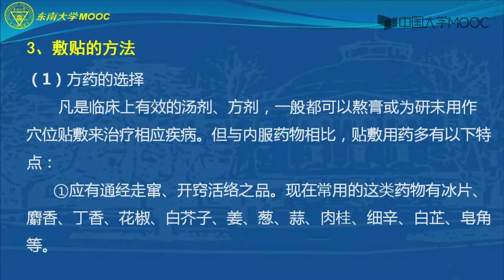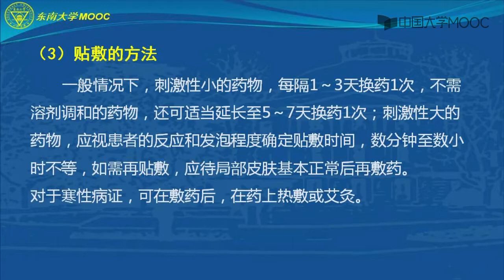7.2.4穴位敷贴法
总论：中医养生与中国传统文化

第1周

1.导论

2.传统文化:中医养生理念和方法的源泉

3.每周一招：梳头保健

‍第2周

1.健康和健康的标准

2.养生与养生的目的

3.每周一招：撞背

第3周

1.从《论语》看孔子的养生之道

2.感悟《黄帝内经·上古天真论》

3.每周一招：干洗脸

第4周

1.经方与养生——谈谈《伤寒杂病论》的养生智慧

2.疗病祛疾与养生——也谈《辅行诀脏腑用药法要》

3.每周一招：腹式深呼吸

各论：中医养生的方法和应用

第5周

1.精神养生

2.睡眠养生

3.每周一招：眼的保健——运目

第6周

1.饮食养生

2.药膳养生

3.每周一招：二阴的保健——提肛

第7周

1.运动养生

2.经穴养生

3.每周一招：三则单验方

第8周

1.雅趣养生

2.四季养生

3.每周一招：点足三里

第9周

1.体质养生

2.大学生的特点和养生要点

3.每周一招：点血海